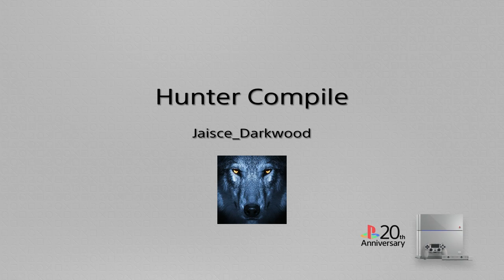Hunter Compile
Random moments from last few rounds using my weakest class.

This video features music created using the Groovepad app.